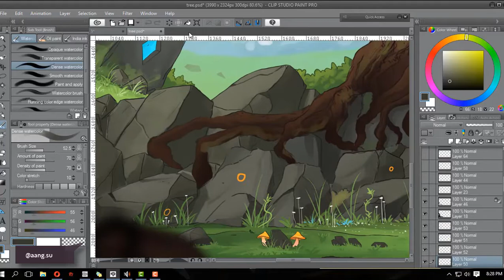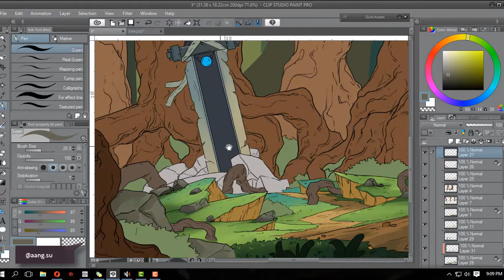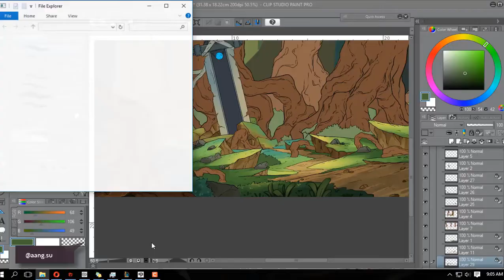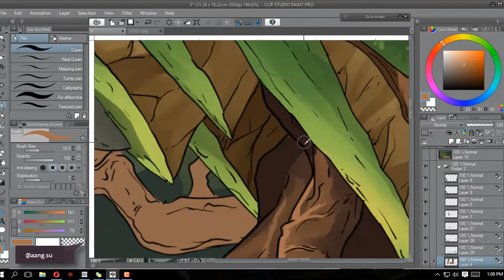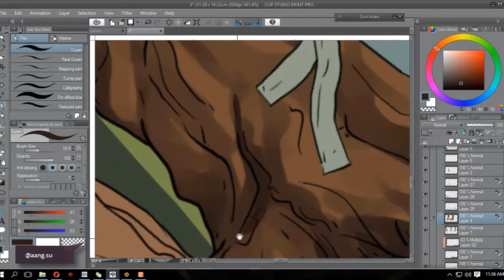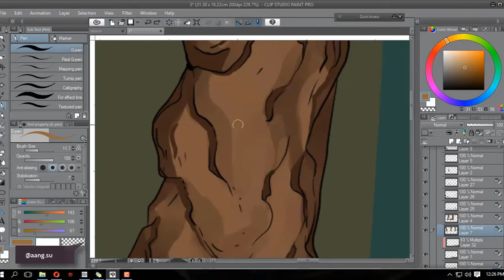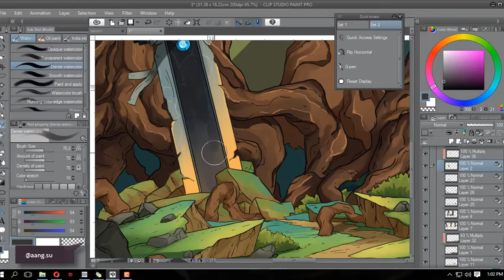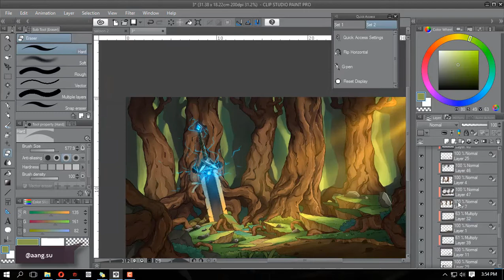Digital Painting - Coloring Process - Time Lapse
Giant Ancient Sword.

Rival & Cadmium - Daily (feat. Jon Becker)
Clement Anatra - If You Know Me (feat. Brenton Mattheus)
Cadmium - Melody (feat. Jon Becker)
Stahl - Pushed Down (feat. Caroline)
Just Breathe (Evate Remix)
Jean Tè - Summer (feat. Harley Bird)